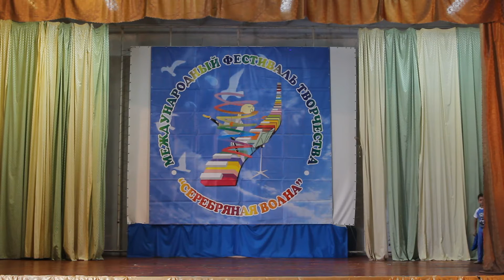Серебряная волна Бердянск 20160610 15 MVI 3902 2